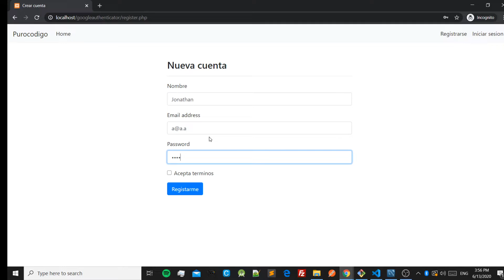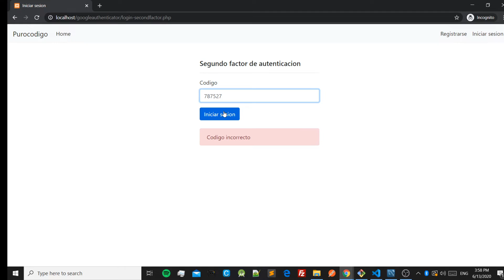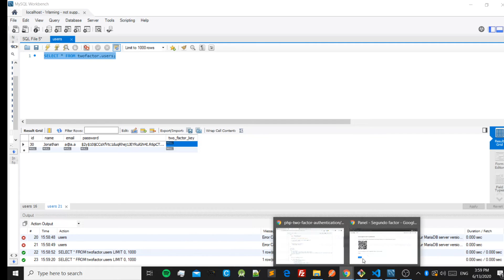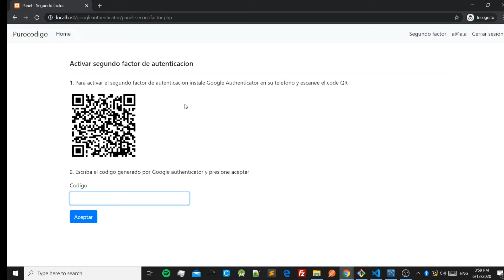Login y Registro con segundo factor de autenticación (Google Authenticator) 1/19